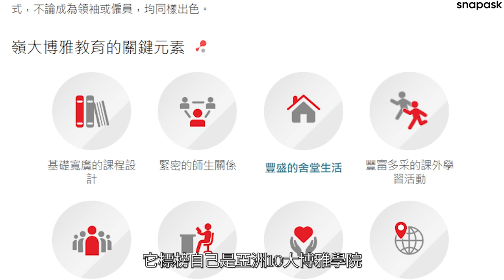【放榜特輯】樹仁/恒大/都大/嶺大係垃圾？過來人大爆真心話！話就話要Trans U，結果…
聽日就放榜！各位DSE考生係咪又緊張，又期待？收到成績，下一步就要諗JUPAS點部署。成績唔夠就要入某U？失咗手又點算？一齊聽吓過來人嘅分享啦！

更正：
37:02 分字幕應為"主播劉晉安"